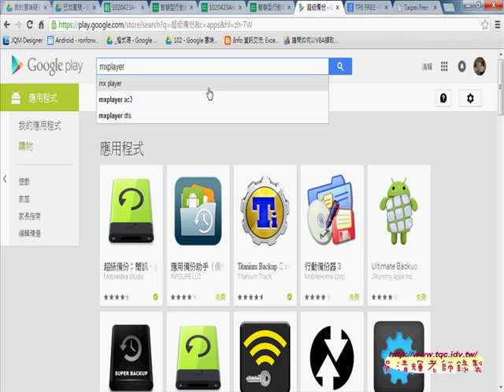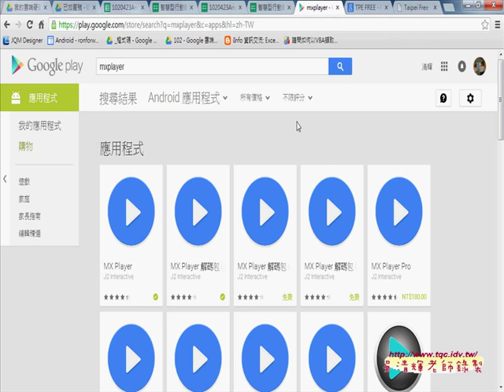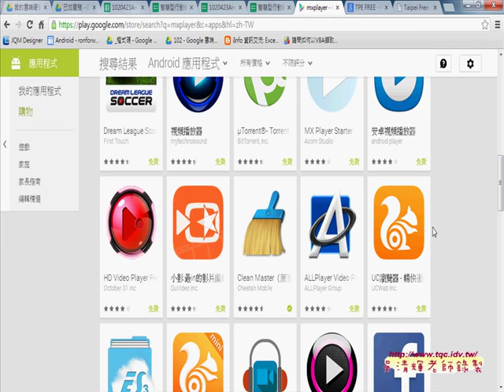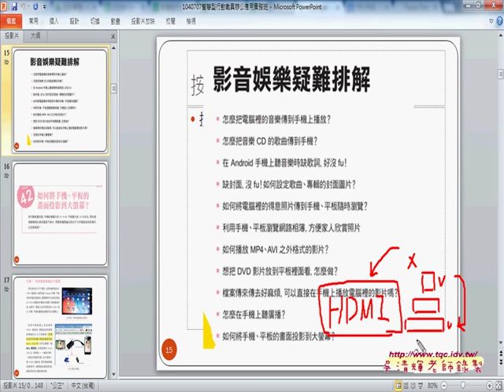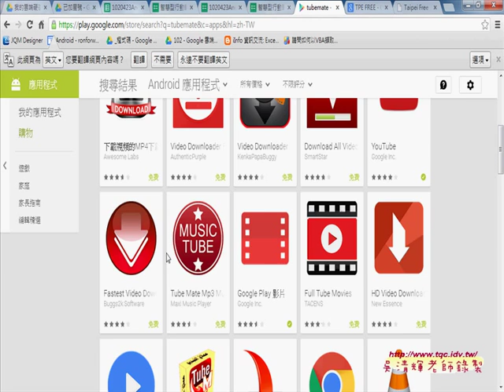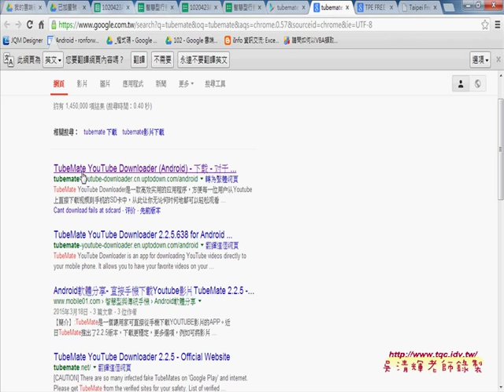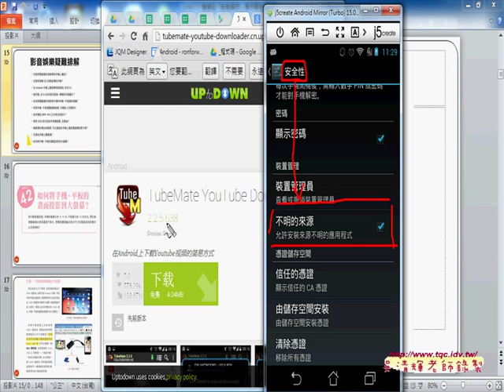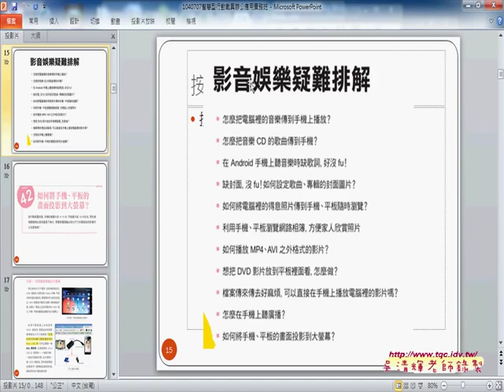04 影音娛樂相關APP說明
智慧手機辦公應用實務上課分享(1040707)

這是104年1月9日在公務人員訓練處上課內容，
主要分享對於智慧型手機平板的基本操作與常用APP使用心得，
主要以實用與分享密技為主，
對想有系統學會智慧手機的朋友可以看看。

上課內容：
01_問卷結果與APP安裝
02_如何安裝檔案總管APP與使用重點
03_如何換新手機自動備份與還原
04_影音娛樂相關APP說明
05_如何利用GOOGLE地圖與地球旅遊
06_GOOGLE官方常用APP介紹
07_GOOGLE翻譯與雲端硬碟同步說明
08_智慧型手機與平板的基本認識
09_老師提供的常用APP下載說明
10_生活應用與辦公應用APP介紹
11_如何用手機遙控電腦
12_如何成為APP應用達人
13_APP使用範例說明

課程綱要
講師簡介
智慧型手機的產業現況
智慧平板的產業現況
APP的未來爆炸性需求
如何成為APP應用達人
Android與iOS比較
Android與iOS行動載具基本操作
App下載與常用App教學.
Android與iOS比較
iOS 特性
無個人化桌面，直接以軟體 App 呈現。
音樂、圖片等多媒體資料必須透過 iTunes 來同步，影片需要轉檔才能讀取。
App Store 軟體數量龐大。
有些操作介面還是以英文為主。
瀏覽器不支援 Flash、Java。
舊產品支援升級到新版本系統的機率高。
蘋果手機限定，價格高昂。

Android 特性
依據不同的廠商，搭載不同的獨家UI設計。
資料管理開放，不需經過特定軟體存取。另外，根據不同廠商所推出的產品，會搭配自家的資料管理軟體。
GOOGLE PLAY的軟體數量不及 App Store 多，且由於產品數量較多，規格參差不齊，容易有硬體不支援軟體的問題。
舊產品升級機率較低。
整合 Google 服務。

iOS行動載具基本操作
iOS以iPad教學為主
(一) iPad 基本教學
(二) iPad基礎應用
(三) iPad常用應用程式GOOGLE

ANDRIOD, APP教學, e化創新, Google, iOs, 台北市公務人員訓練處, 吳老師提供, 數位影音, 程式開發, 線上教學, 行動載具, 辦公應用, 雲端應用教學, 雲端計算